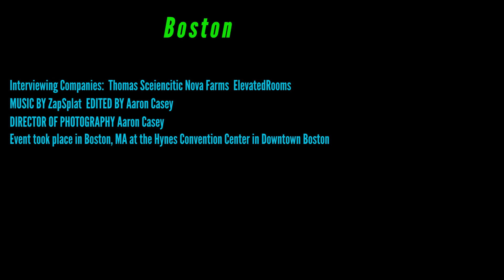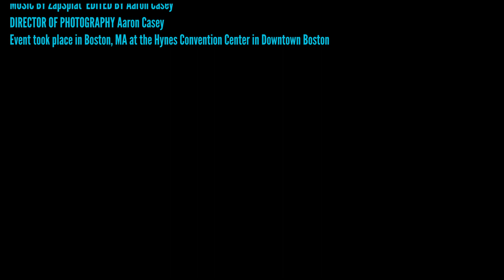SMOK'd Tv - NECANN Boston 2022 - Cannabis Convention pt. 1 Interviews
SMOK'd Tv is an online show based in Boston, MA and hosted by Frosty  Frosty McNuggetts. I talk about the Good the Bad and Everything Cannabis and related news.

If you're looking for cutting edge news reporting and commentary this is your one stop place.  SMOK'd Tv will always bring fact based information that you can depend on and the latest and greatest on products and services from great companies and small cannabusiness with  interviews with people in the Cannabis Industry

The views and opinions expressed by SMOK'd Tv  are those of the hosts and guests that we interview do not necessarily reflect the official policies and positions of 323 Productions, LLC. Any content provided by us or our guests are of their opinions and are not intended to malign any ethnic group, religion, organizations, companies,  or individuals.

Todays episode we are at NECANN Boston 2022 Cannabis Convention. I interview a couple of the businesses in attendance. So, sit back relax get a Blunt/Joint and your favorite drink enjoy the show.
 --Personal Thanks from 323 Productions to NECANN for allowing us to come to there event and interview and talk with so many great people and companies. This is a great event for small and large cannabis companies to network, build and partner up and help move the whole industry forward for new innovation and ideas, but most importantly building a community and changing lives.

 What NECANN is About:
-- NECANN has been developing engaging conventions for the Cannabis industry since 2014,  expanding market opportunities for businesses, entrepreneurs, investors, educators, patients, advocates, and consumers. We feel our approach of creating unique conventions focused on the current state and potential of each local market we come to is a superior alternative to the generic national canna-convention franchises that pop up everywhere. Rather than focusing on what the Cannabis Industry can do for us, NECANN takes a collaborative approach with the local industries and communities for our conventions, which has resulted in consistently high returns for exhibitors, sponsors, attendees, and the local cannabis market as a whole, allowing everyone to benefit and grow.

Frosty McNuggetts:
 YouTube.com/c/Channel323
 Instagram.com/3mindsproduction
 Facebook.com/3mindsproductions
 Twitter.com/wi23men

to stay up to date with this show and others from Channel 323.